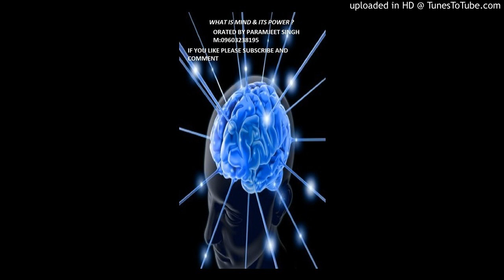ਗੁਰਬਾਣੀ ਅਨੁਸਾਰ ਮਨ ਦੀ ਸ਼ਕਤੀ -GURBANI ANUSAAR MAN DI SHAKTI DA RAHYSYA(PART 1)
This video clip elaborates what is mind power as per Gurbani. Secondly how to control it and enjoy the bliss and peace that is hidden inside all of us.According to Gurbani Mind can be either PURE or IMPURE.Impure mind has Ego and Maya(Materialism).Pure mind emptiness and oneness with God(WAHEGURU).